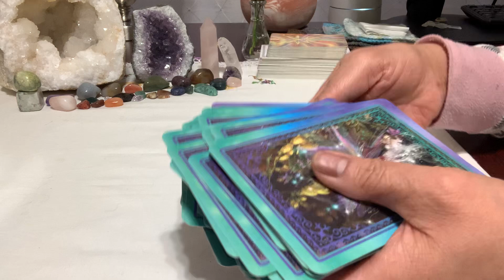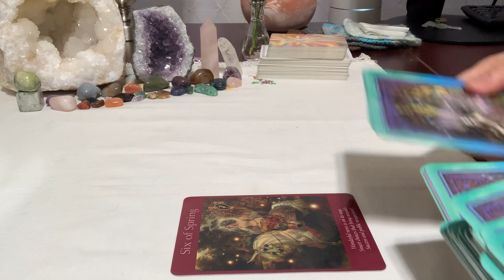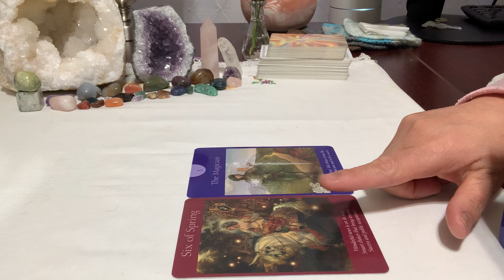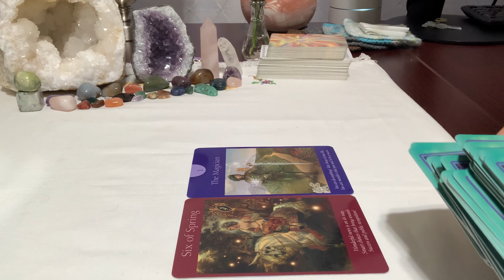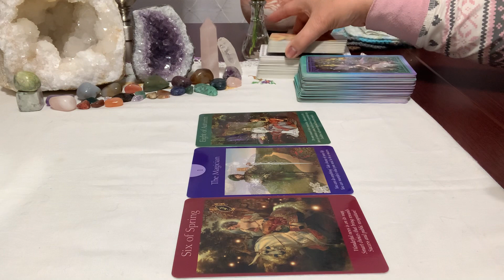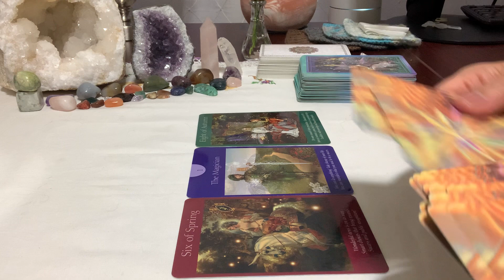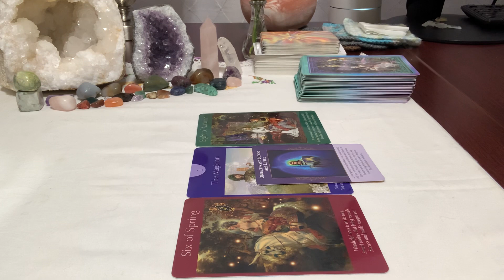Sagittarius ♐️- Victory is yours! Obstacle and block are lifted 3/4/23